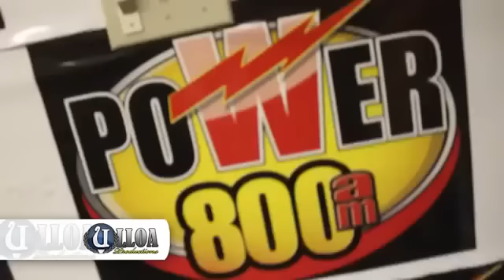El Mayor Clasico - Entrevista en emisora de Lawrence [Behind the Scenes]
ENTREVISTA A EL MAYOR EN EMISORA DE LAWRENCE USATOUR2013) - .